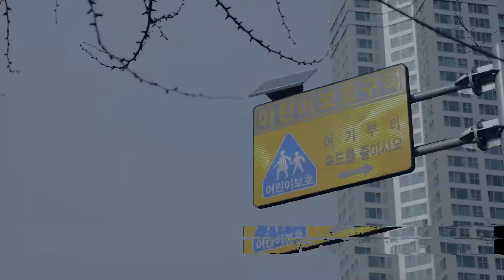City Glitch Test - FCPX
First attempt at a kind of city glitch effect on b roll.  Thanks to Ryan Nangle for the effects.